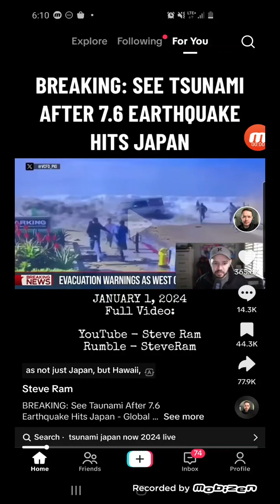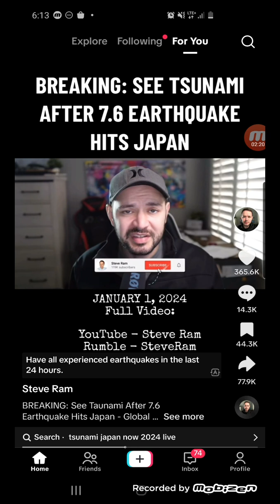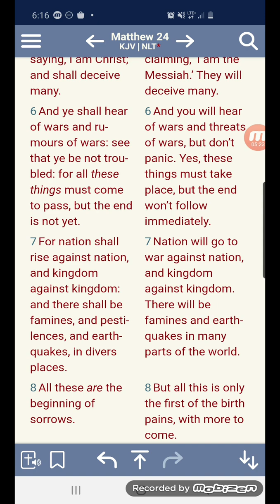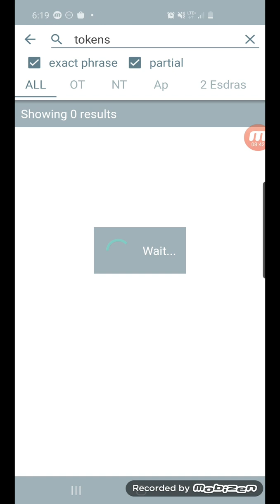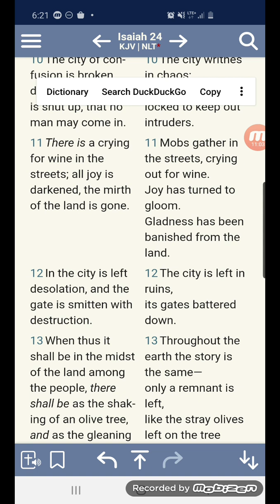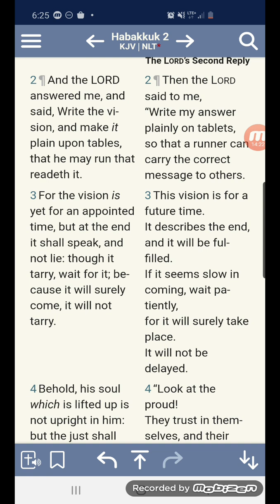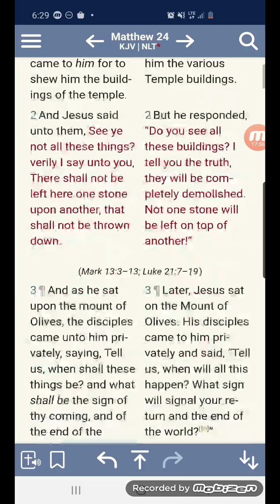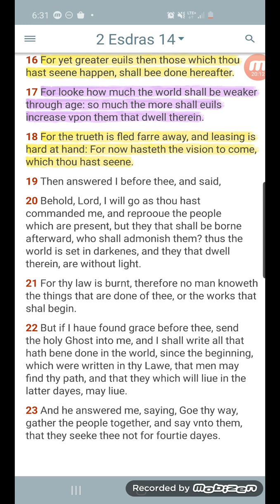A DESTRUCTIVE START TO 2024 PROPHECY & JUDGEMENT🌎🌋🌊